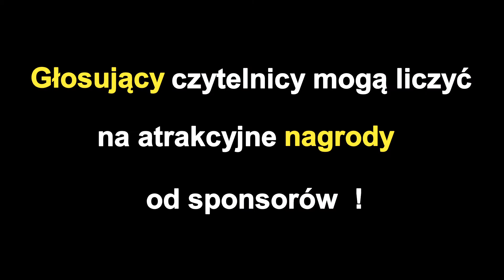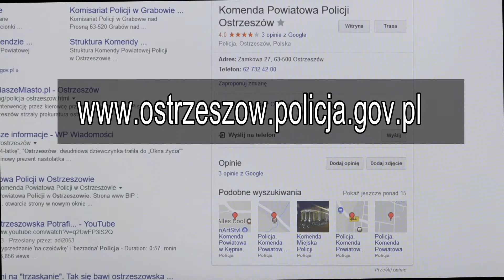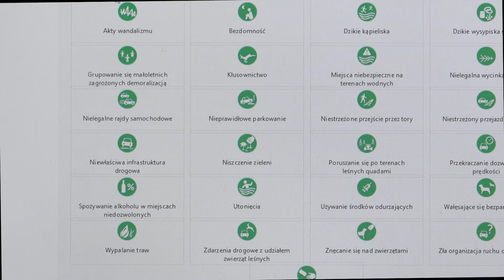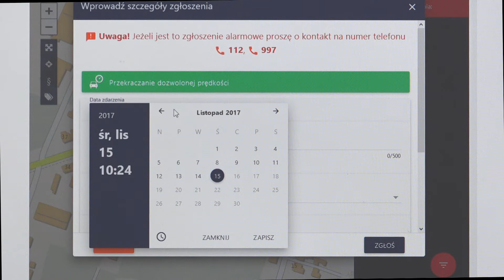Powiat: Skorzystaj z policyjnej mapy